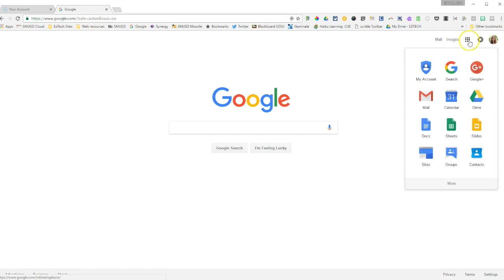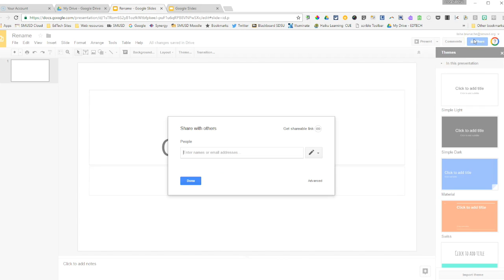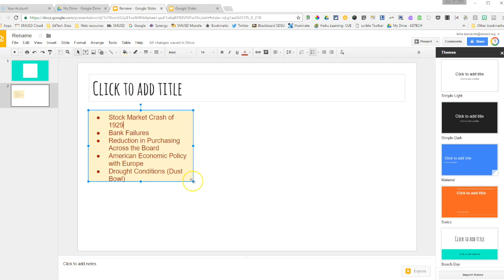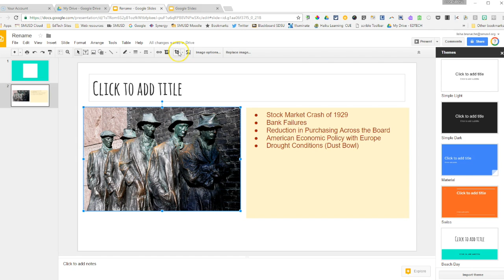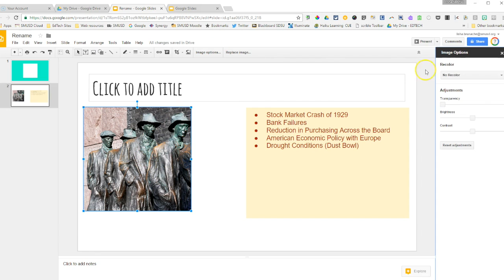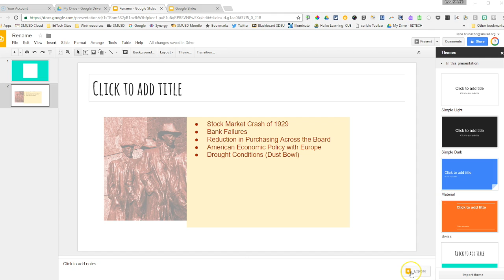Google Slides Basics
This video demonstrates the basics of Google Slides. After watching this video, you should be able to create a basic slides presentation, add collaborators, add text boxes and images, adjust formatting, and share your slides with whomever you choose.